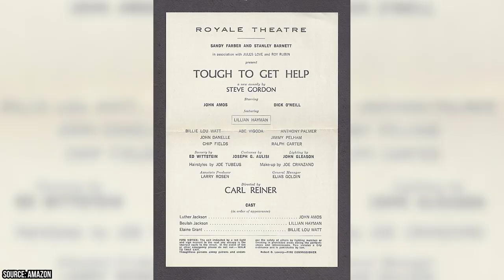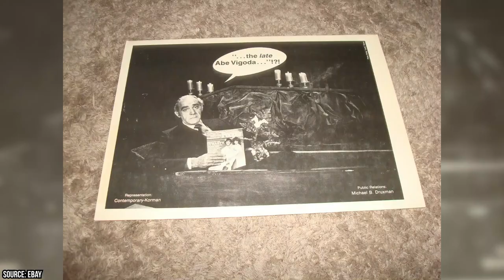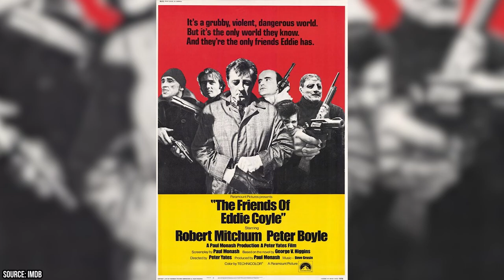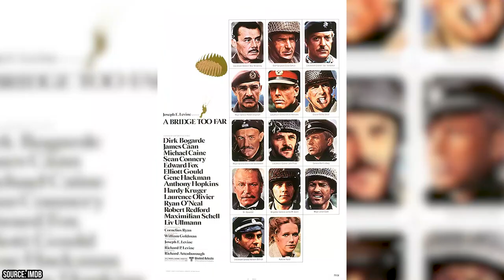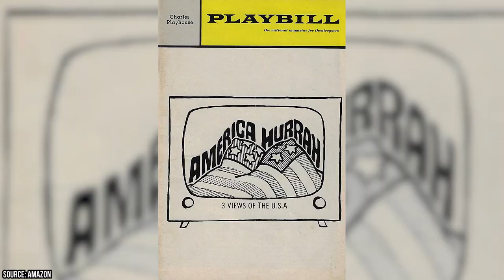Actors Who Were Wrongfully Declared Dead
Can you imagine how embarrassing it is to wrongfully declare an actor dead? There are quite a few actors who actually had that happen to them. Let’s look at some of your favorite actors who had premature obituaries.

00:00 - Intro
00:19 - Scott Baio
01:33 - Abe Vigoda
02:49 - Peter Boyle
03:55 - Sean Connery
05:08 - Gene Hackman
06:05 - Al Pacino
07:16 - Outro

Actor Scott Baio is known for his work on Happy Days and Joanie Loves Chachi. Somehow, rumors had spread in the late 1990s that he had been killed in a car crash. This was false and absurd as he hadn’t even been in a car accident at all!

Abe Vigoda was the subject of numerous death rumors. He was best known for his role as Tessio in The Godfather and Detective Phil Fish in Barney Miller and Fish. His frequent death rumors were so absurd that it often became a subject of jokes. He died in 2016 at the age of 94.

Peter Boyle, known for his roles in films such as Taxi Driver and TV shows such as Everybody Loves Raymond, was declared dead in 1990 following a stroke. But he managed to recover from this stroke and continued to act for another 16 years!

The original 007 Sean Connery even had rumors surrounding his death. In a 1993 episode on The Late Show with David Letterman, he described how there was a mix-up where the former Texas Governor John Connally died, and some outlets mixed the governor with Sean Connery! Sean Connery lived much longer and died in October 2020.

These are just a few actors who were wrongfully declared death. How exactly does this happen? And did these ‘premature deaths’ affect the actor’s careers at all?

As crazy as it may seem, it’s very likely we’ll see even more actors who get wrongfully declared dead in the future! Let’s hope that doesn’t happen too often.

Watch this video to learn more about the actors who were wrongfully declared dead.